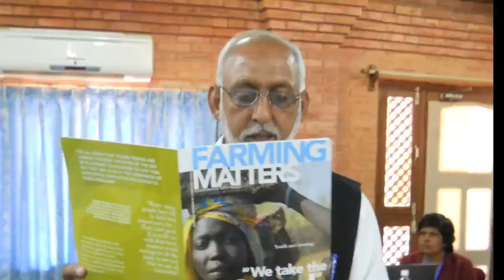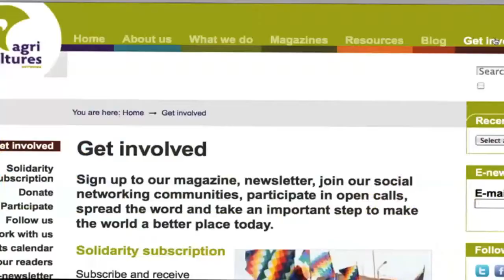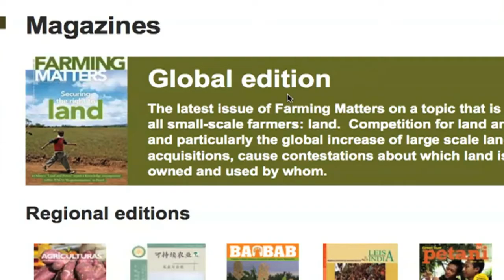ILEIA - a brief introduction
ILEIA - Centre for learning on sustainable agriculture

A brief introduction to our organisation and our work.